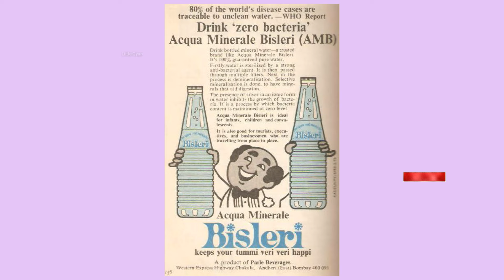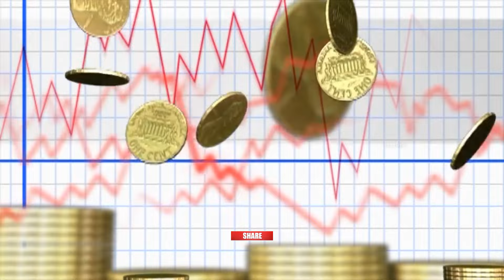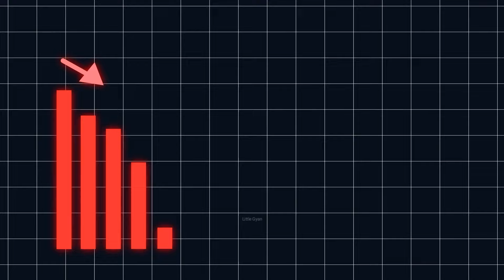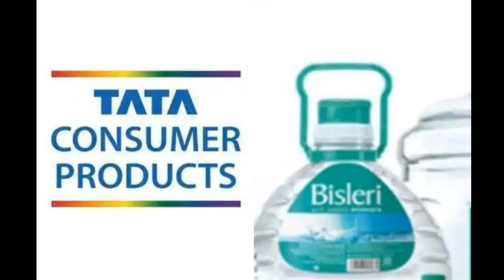TATA is now going to buy Bisleri? | Tata bisleri deal | Bisleri case study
TATA Group to Acquire Bisleri?